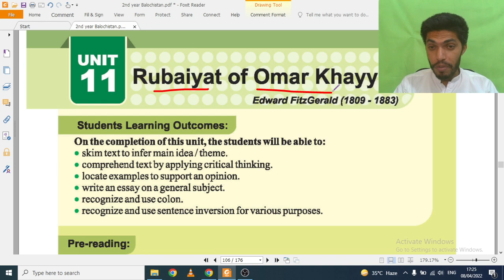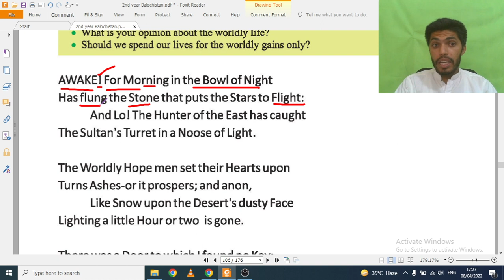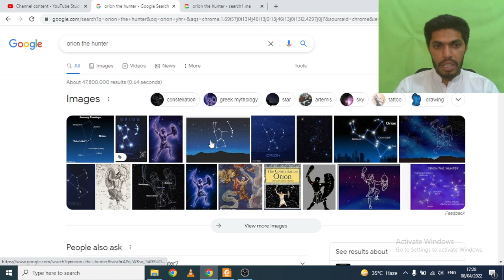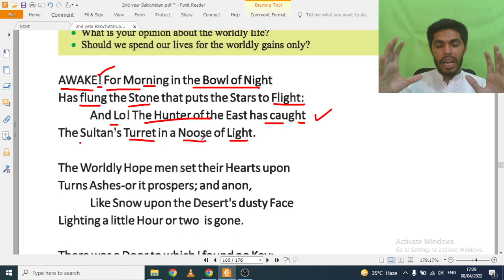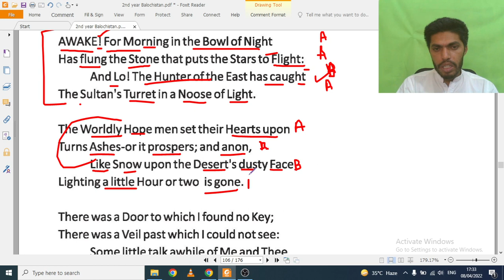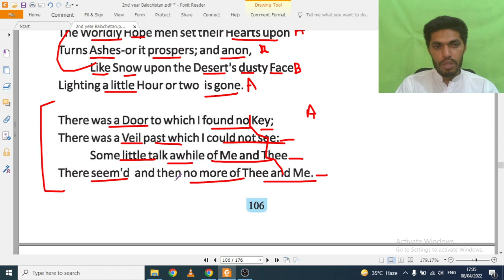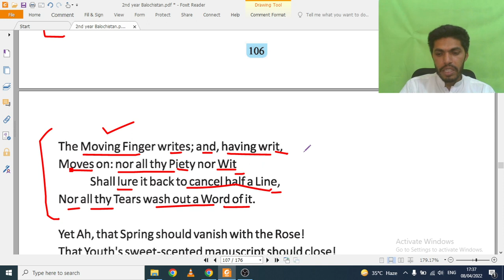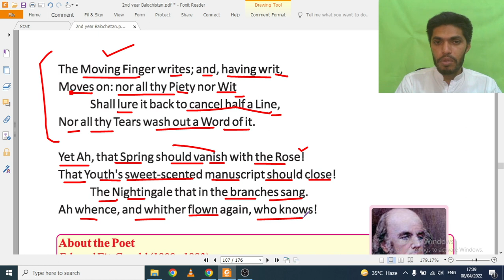Awake! for Morning in the Bowl of Night (Poem) by Umar Khayyam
Dear Students,
Here is the complete SLO Based Solution of Baluchistan Text Book of English for grade 12th.